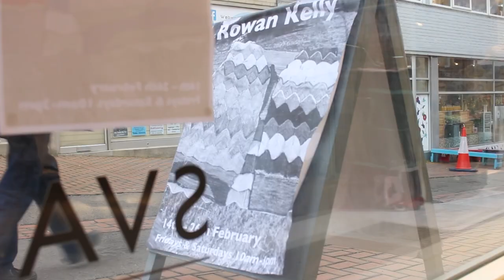Rowan Kelly, Exhibition at SVA Gallery, February 2023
Rowan studied painting at the Royal Drawing School and knitting at Chelsea College of Art. She likes making clothes not necessarily as things for being worn on bodies but as unfilled artifacts of what bodies might be like.

Some of the work she brings to Stroud Valleys Artspace is from her degree show, How To Dress for English Weather, and some is made since graduating and responding to new more varied stimuli and less focussed working conditions.

All of it deals with human’s relationship with place, movement, built and natural environments, and the role clothes can play in revering and maybe manipulating this relationship.